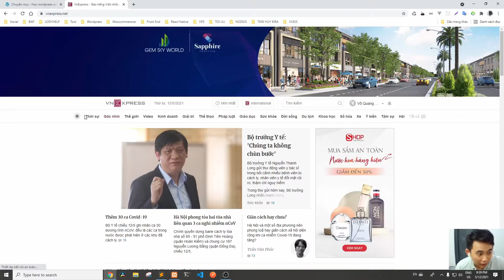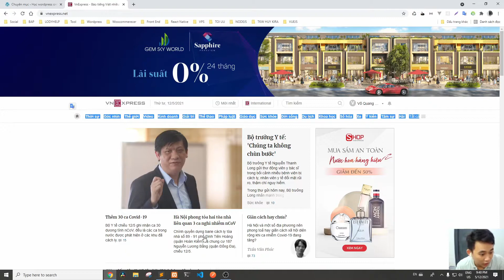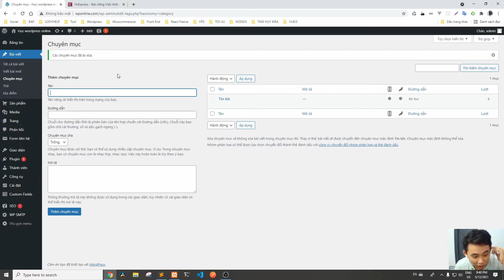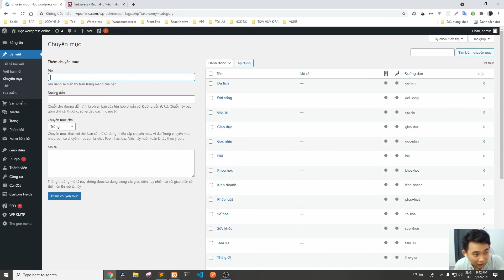Thủ thuật wordpress: Thêm chuyên mục nhanh trong wordpress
Hôm nay mình sẽ giới thiệu cho bạn cách thêm chuyên mục nhanh trong wordpress